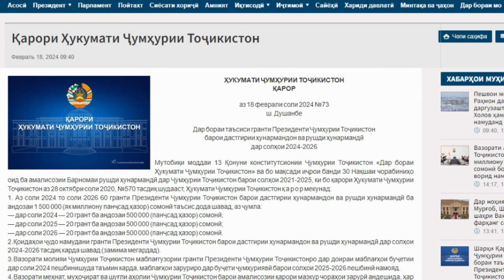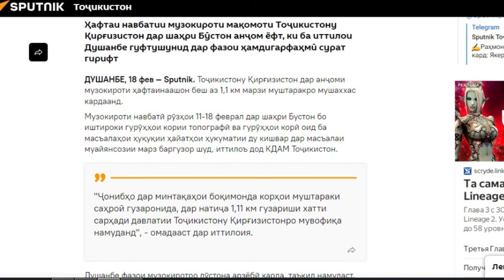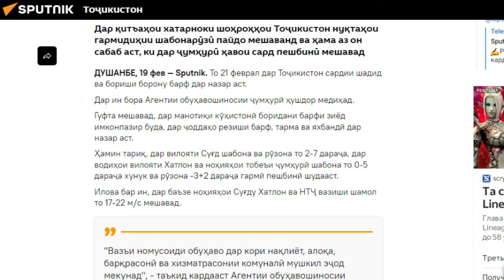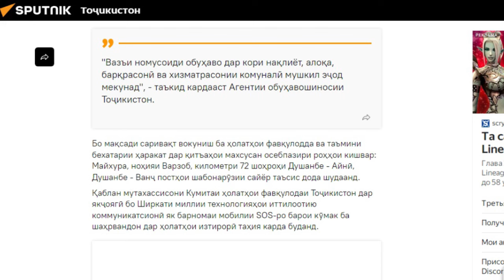Xabari ruz 19 02 2024